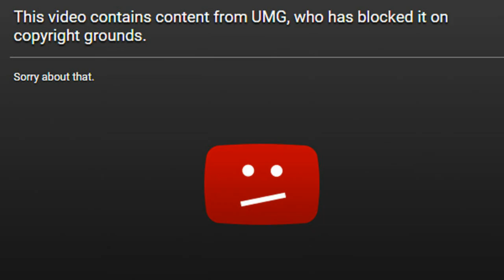life is weird